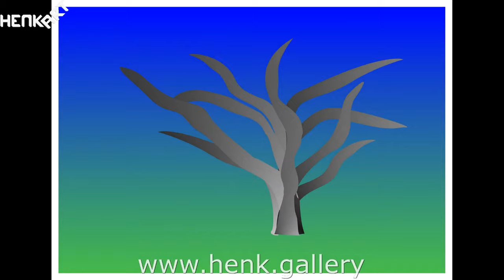Varna, Longest dinner on the beach